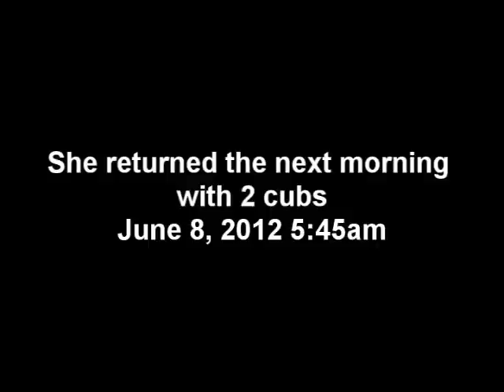Black Bear and 2 cubs in Torrington, CT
The mother came by herself at dusk and tore down the bird feeder. The next morning she returned with 2 cubs. ( 1:00 )
Filmed with a Sony handycam. Sorry for the shaking when zoomed. The zoom is 60x and i dont have a tripod.